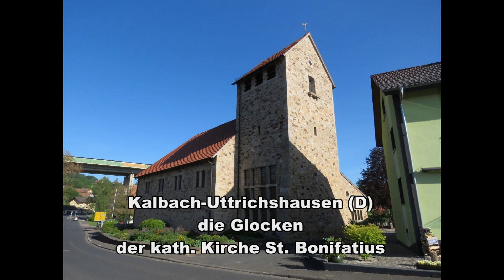Kalbach-Uttrichshausen (D) die Glocken der kath. Kirche St. Bonifatius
Fünf Glocken hängen im massigen Chorturm von St. Bonifatius in Uttrichshausen in der Rhön.

Tonfolge: g' a' c'' d'' g''

Die vier größeren Glocken goss die Gießerei Feldmann & Marschel in Münster im Jahr 1950, während die kleine Glocke ein Werk der Gebrüder Ulrich/Apolda - Kempten von 1924 darstellt. Über mangelnde Klangmischung oder geringe Lautstärke brauch man sich beim Geläute nicht beklagen. Klanglich hinterlässt es ein durchweg positives Bild.

Zur Kirche:
In die Dienstzeit von Pfarrer Georg Adam Riehl (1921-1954) fiel die Planung und Errichtung des neuen katholischen Gotteshauses. Man entschied sich damals für einen schlichten, rechteckigen Kirchenneubau mit einer Fassade aus unverputztem Bruchsteinmauerwerk, in unmittelbarer Nähe der alten Schlosskirche an der Straße nach Motten. Die Grundsteinlegung erfolgte im Sommer 1953. Altar, Bilder, Orgel und Taufstein wurden aus der alten Kirche übernommen, das Gestühl und der Beichtstuhl wurden jedoch neu angefertigt von der ortsansässigen Firma Seuring. Die feierlich bischöfliche Konsekrierung des Gotteshauses und dessen Hochaltares zu Ehren des heiligen Bonifatius, erfolgte am 08. September 1954 durch den Weihbischof und späteren Bischof Adolf Bolte. Im selben Jahr feierte man im Bistum Fulda auch den 1200. Todestag des Heiligen Bonifatius.
(Quelle: katholische-kirche-kalbach.de)

Ein herzlicher Dank geht an die Mesnerin für das schöne Einschalten!